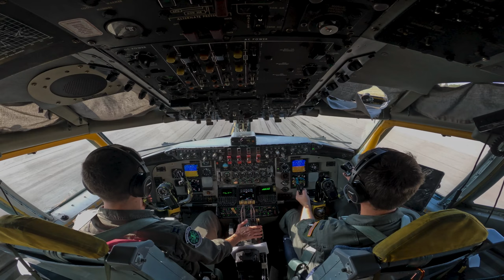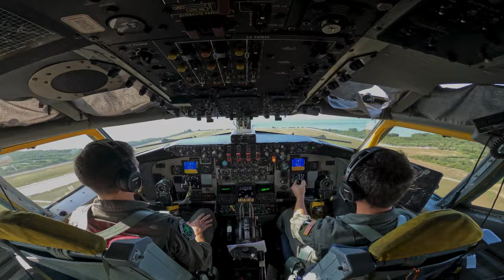Citizen Airmen refuel F-15E Strike Eagles over North Carolina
Airmen assigned to the 63rd Air Refueling Squadron, MacDill Air Force Base, Florida, refuel F-15E Strike Eagle aircraft assigned to the 4th Fighter Wing, Seymour Johnson AFB, North Carolina, over North Carolina, Jan. 4, 2022.

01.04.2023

The 63rd ARS flew on a KC-135 Stratotanker aircraft assigned to the 927th Air Refueling Wing. Air refueling enables the F-15E and other aircraft to stay in the air longer and avoid having to land in unsafe areas. (U.S. Air Force video by Senior Airman Joshua Hastings)

Film Credits: Video by Senior Airman Joshua Hastings
6th Air Refueling Wing Public Affairs